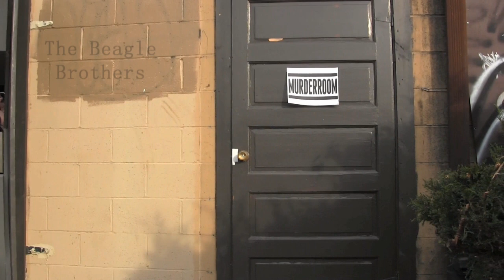The Beagle Brothers perform I WANT TO BE YOUR TENNESSEE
It was a fine Fall Saturday.  October 13, 2012.  A new music venue was opening on Pittsburgh's South Side: the MURDERROOM. The Beagle Brothers played acoustic.  I was testing the new Vixia camera we had just received at WQED.  No fancy camerawork. Some nice music.